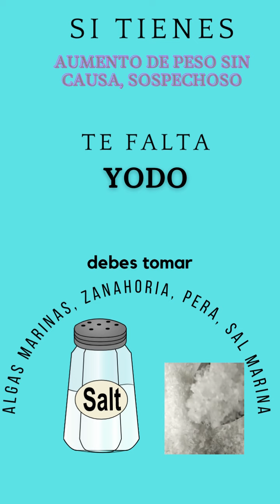medicina en casa. que tienes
unos concejos ùtiles para estar sano